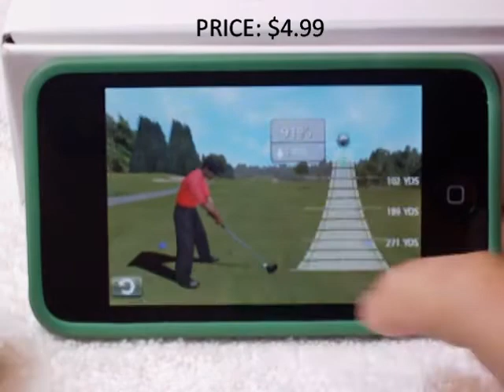TOP 10: Paid Game Apps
In this video I will show you my TOP 10 favorite Paid Game Apps!